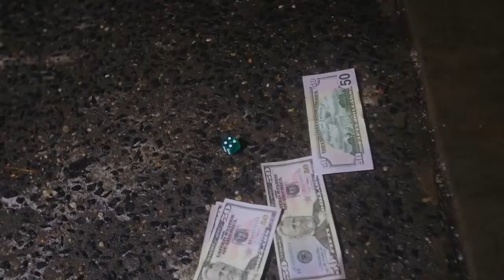Big e Dolla & A Dream (juicy)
Big e courtlandt ave , FINAO, Gfc, Gfm ,biggie tribute rip legend biggie smalls